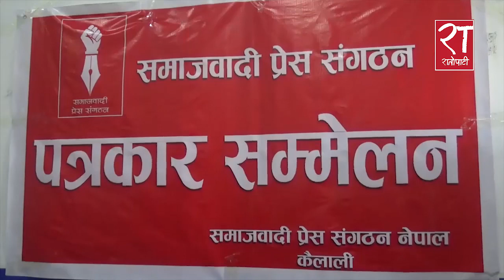प्रधानन्यायाधीशलाई महाअभियोग लगाउने सम्बन्धमा गठबन्धन दलमा कुनै छलफल भएको छैनः माधवकुमार नेपाल